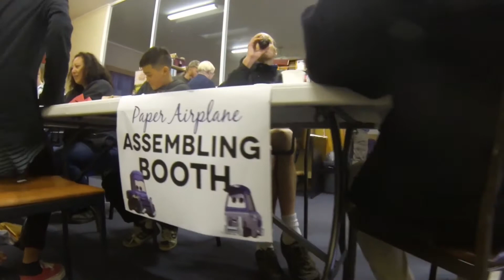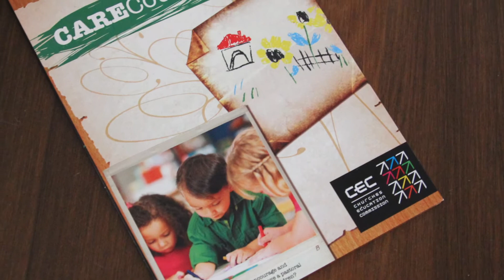Parker Update #5 Long Overdue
Sorry that this latest update took us so long to get out.  Thanks for staying up to date with us and all that is happening here in New Zealand.  We love you, and appreciate all the prayers you've offered up on our behalf.  Praise God for people like you!